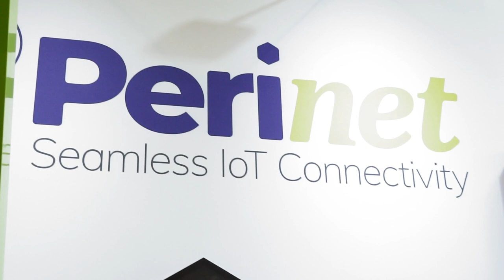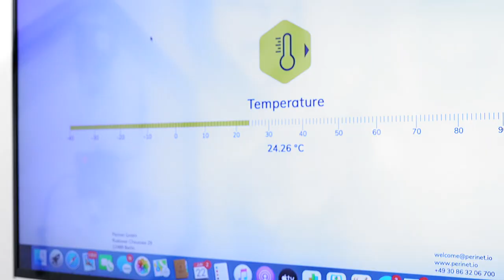Embedded World '22: Perinet sorgt für die nahtlose Sensor2Cloud-Integration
Leiterplattenplattenprototypen und Kleinserien an über 12.000 aktive Kunden aus. Uns interessiert, wer die Kunden hinter den Fertigungsaufträgen sind und wo unsere Leiterplatten und elektronischen Baugruppen zum Einsatz kommen. Während der embedded world 2022 hat das Eurocircuits-TV-Team Kunden auf ihrem Messestand besucht und nachgefragt:

Nahtlose Anbindung von Sensorik und Aktorik an IT-Systeme mittels durchgängiger Kommunikation von und bis zur Feldebene hat sich Perinet auf die Fahnen geschrieben. Das Start up aus Berlin hat die weltweit erste Single Pair Ethernet basierte Elektronik für direkte Integration in einfache Sensoren und Aktoren entwickelt. Demonstriert wird ein Starter Kit, das alle Komponenten enthält, um den im Bausatz enthaltenen Sensor in einem Punkt-zu-Punkt-Aufbau direkt mit einem lokalen Netzwerk zu verbinden und die Sensorwerte über einen Web-Browser darzustellen.